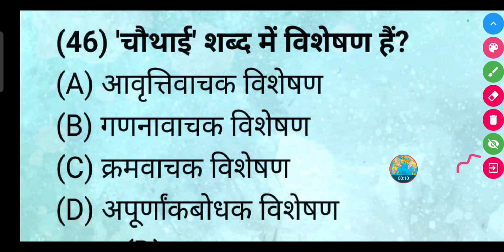'चौथाई' शब्द में विशेषण हैं?